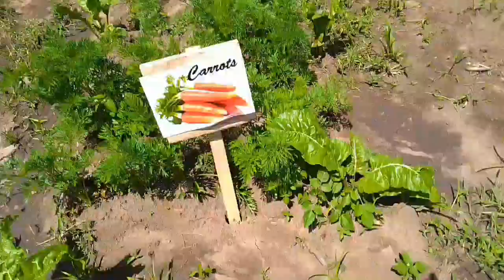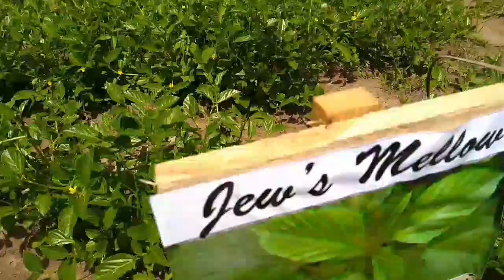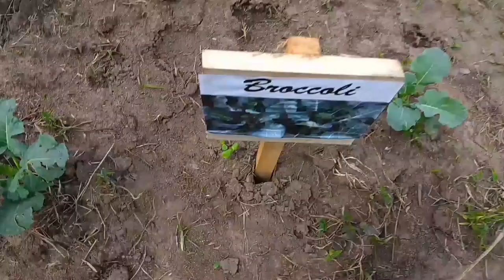AT THE KITCHEN GARDEN VILLA MEDELLIN AFTER PARTY 🎉🎉🎉